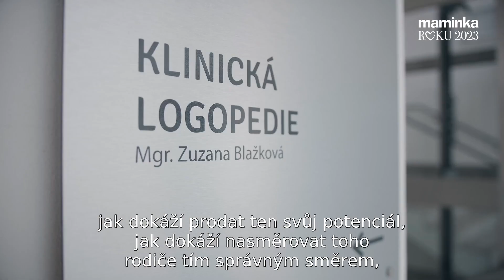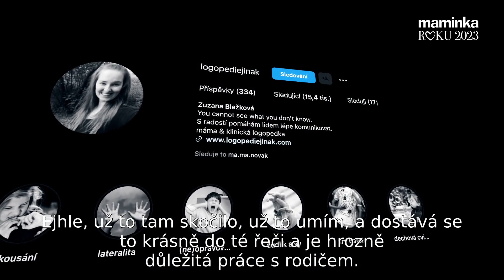Klinická logopedka Zuzana Blažková: Vidíme, jak děti v naší péči doslova rozkvetou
Zuzana Blažková, finalistka Maminky roku 2023 v kategorii Maminka blogerka, je srdcem i duší máma a také klinická logopedka. Před sedmi lety začala psát Logopedii JINAK, a to s cílem ukázat lidem logopedii hravě, ale také odborně a zároveň srozumitelně. Podívejte se na její příběh ve videu.